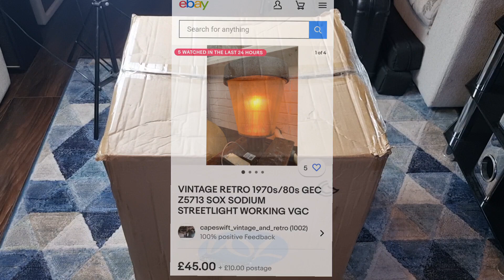GEC Z5713 Remote Geared 35w SOX Streetlight | Unboxing & Overview!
Here is a special video where I will be unboxing an new addition to my (already quite large) streetlight collection! In todays video I will be unboxing a GEC Z5713 remote geared 35w SOX post top lantern from the 80s! This came from eBay for £45 including shipping and as expected, it isn't in the best condition but shouldn't be too hard to clean up and restore back to mostly new condition. This is also the first video I had done in quite a long time due to being very busy with school doing A-levels currently so I didn't really have much spare time to do videos like this. There will be much more videos coming soon in the near future but I hope you enjoy :)